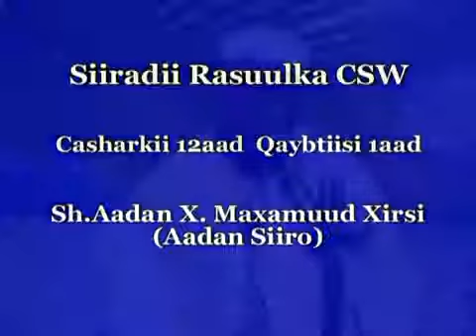Sheekh Aadan Siiro (Siiradii Rasuulka CSW) Casharkii 23